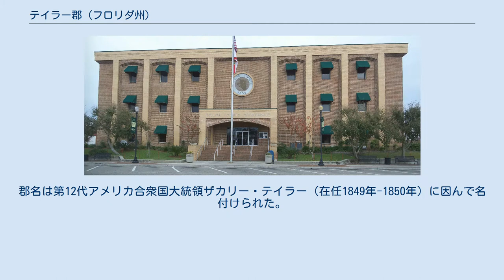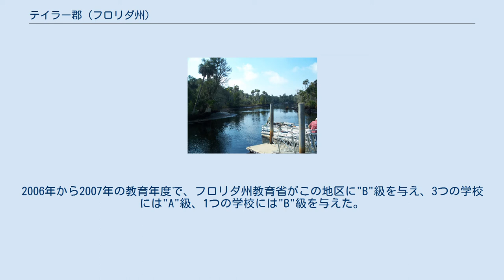テイラー郡 (フロリダ州)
テイラー郡（英: Taylor County）は、アメリカ合衆国フロリダ州の北部に位置する郡である。
2010年国勢調査での人口は22,570 人であり、2000年の19,256人から17.2%増加した。
郡庁所在地はペリー市（人口7,0107人）であり、同郡で人口最大の都市でもある。
 テイラー郡は1856年に設立された。
郡名は第12代アメリカ合衆国大統領ザカリー・テイラー（在任1849年-1850年）に因んで名付けられた。
 エコンフィナ川州立公園 以下は2000年の国勢調査による人口統計データである。
 郡内の公共教育はテイラー郡教育学区が管轄している。
2006年から2007年の教育年度で、フロリダ州教育省がこの地区に"B"級を与え、3つの学校には"A"級、1つの学校には"B"級を与えた。
 テイラー郡高校にはマーチングバンドとコンサートバンドがある。